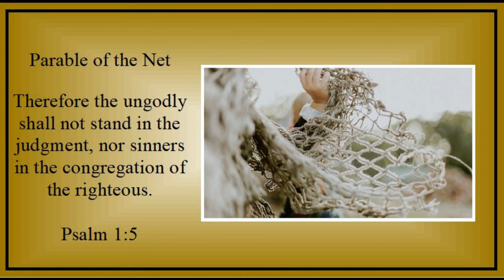Week of Easter - Saturday - "Parable of the Net" - Psalm 1:5